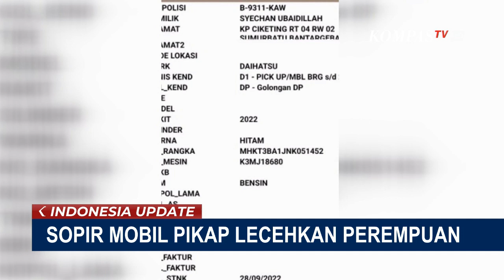Viral! Sopir Pikap Catcalling Perempuan di Depok , Korban Langsung Semprot Pelaku!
DEPOK, KOMPAS.TV - Video ini direkam oleh korban, karena kesal mendapat perlakuan yang tidak menyenangkan.

Peristiwa terjadi di Jalan Nusantara, saat korban hendak berangkat bekerja dan dihampiri mobil bak terbuka bermuatan kasur.

Pelecehan seksual secara verbal dialami korban, oleh pelaku yang merupakan seorang sopir pickup.

Sang sopir mengikuti dan memepet korban sambil mengucap kata tidak senonoh.

Korban pun telah melapor ke polisi.

Kami sengaja menyembunyikan identitas korban, demi alasan kemanusiaan.

Korban berharap, polisi bisa segera menangkap pelaku.